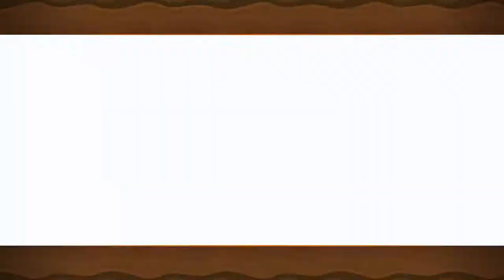"Sky Tower" by: rafer (Easy Demon) | Geometry Dash 2.1 | [FULL DETAIL SHOWCASE]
~ LINKS ~
Discord Server:

~ LEVEL INFO ~
Level name: Sky Tower | ID: 64302902
Creator: rafer
Length: 2:01 (XL)
Objects: 95.528
Rate: Epic Easy Demon
Song: Abyss of destiny | By: SoundHolicK